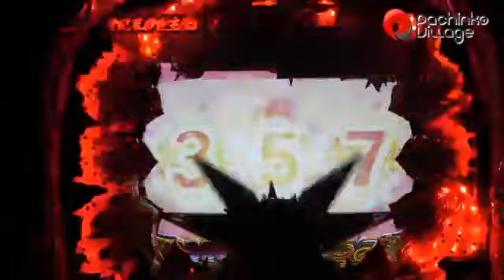【パチンコビレッジ】『ぱちんこCR北斗の拳6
【パチンコビレッジ】『ぱちんこCR北斗の拳6拳王』激アツ演出動画集